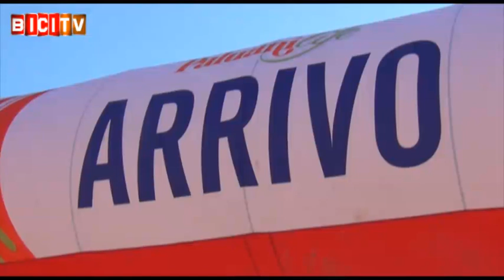Davide Martini e Samuele Carpene primo e secondo a Villafranca